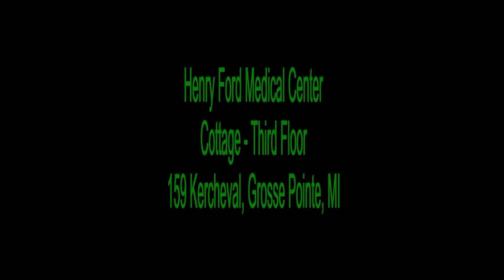Merry Jo Eleczko Wins Her First Championship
Merry Jo Eleczko of Grosse Pointe wins her first championship at SOC-it-to-ME Poker played at Services for Older Citizens in the Henry Ford Medical Center - Cottage.